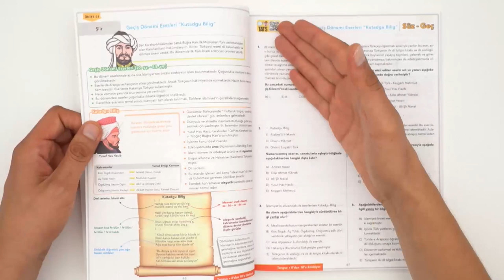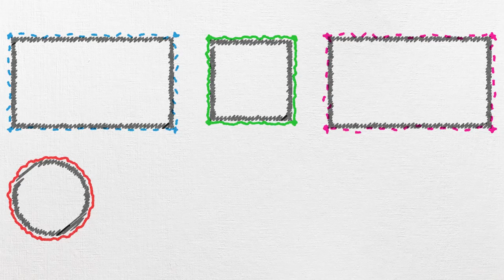0'dan 10'a Türk Dili ve Edebiyatı Konu Anlatımlı Soru Bankası ÇIKTI!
0'dan 10'a Türk Dili ve Edebiyatı Konu Anlatımlı Soru Bankası ÇIKTI!  Detaylı incelemek ve sahip olmak için hemen buraya tıklayabilirsin
Bu kitap 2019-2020 güncel müfredatı ve MEB kazanımlarına uygun bilgilerle dolu olarak hazırlandı! Kitabın ilk sayfalarını açtığında bir tarafta konu anlatımları, diğer tarafta da testlerle karşılaşacaksın. Sol sayfada yer alan konu anlatımlarında ise okul derslerine yardımcı olacak püf noktalarını öğreneceksin. Üstelik TATS uyumlu.  🚀